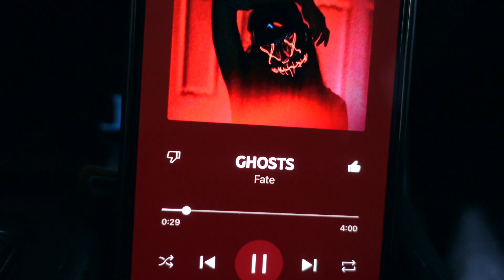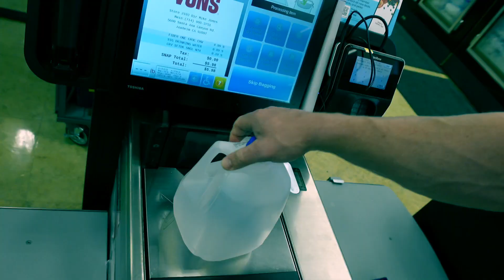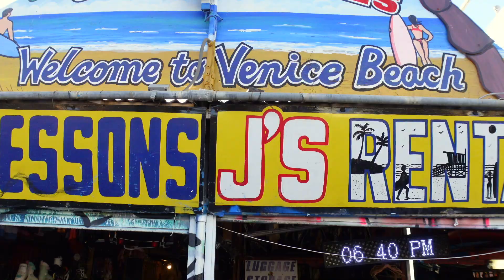PREP LIFE VENICE BEACH BIKE RIDE CARDIO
BRIAN: @organic_physiques